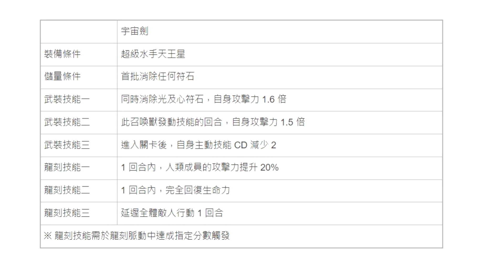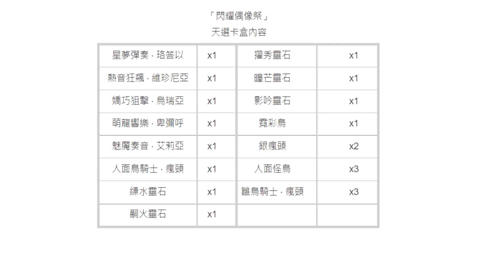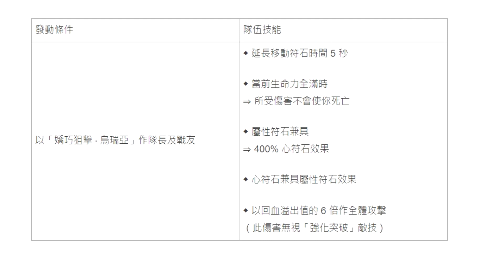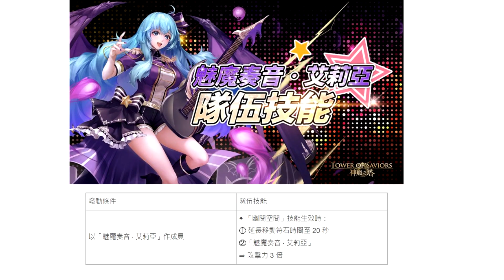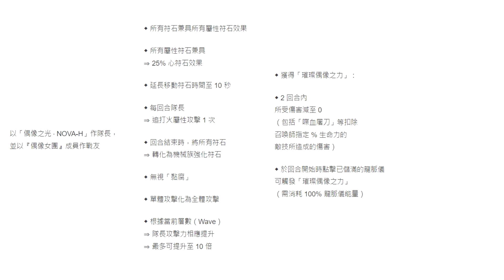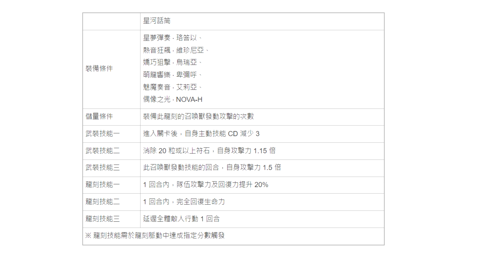天王星技能沒猜中！天元5卡合體回來了！偶像女團有多強？GNN懶人包！天選卡盒：閃耀偶像祭/珞答以/卑彌呼/艾莉亞/維珍尼亞/烏瑞亞/朱恩朱恩/偶像女團（神魔之塔x美少女戰士劇場版）